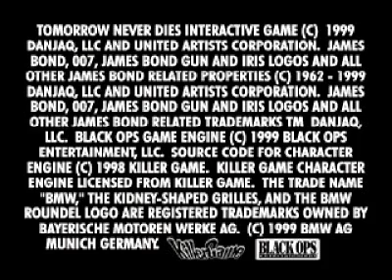Let's Play 007: Tomorrow Never Dies - Military Outpost - Missão 1.a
Ajustando a mira invertida e pegando o jeito do controle, não reparem nas cagadas, hehe. Primeira missão do jogo, seguir pela base deles, desativar seu respectivo laser e fugir com skis. Bem fácil, considerando que é o começo. Nesta parte eu me atrapalho bastante, o que significa perda de tempo. Cheguei próximo do Laser aqui, vejam o resto na parte B.
(Developed by Black Ops and published by Electronic Arts)